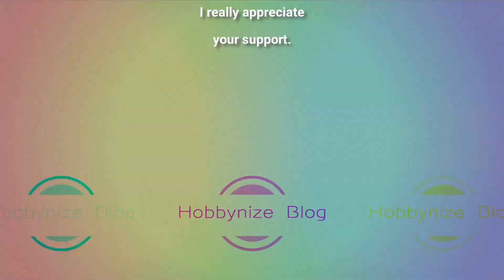TransArt Toys BWM 07 Metal Mouse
(TM Rattrap) | First Look

Unofficial Beast Wars MP scale figures

A remake of the TM Rattrap character

Height: 15 cm (robot mode)

Price: TBA
Estimated
Release Date: 3rd Qtr. 2022

Source: tformers